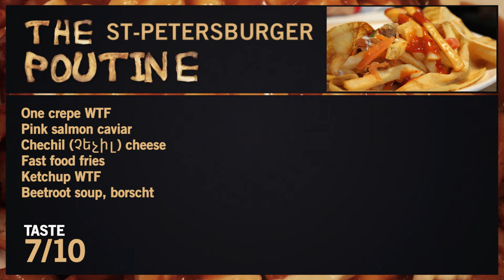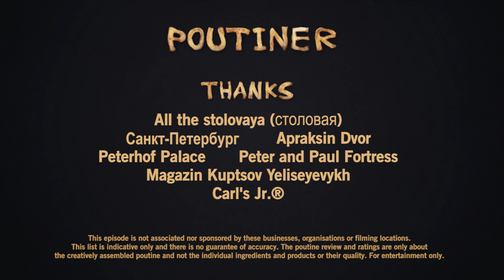The St Petersburger poutine (Ep. 14 - Eng)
I wanted a takeaway poutine tonight. I went on foot, got lost and now everything’s written weird. I’m so far. I've made a vodka poutine before so this time I'll go further in my research.

More unique Poutiner images on Insta @poutinateur and on FB Created, directed by and starring Olivier Bonenfant. Camerawoman and assistant director: Iphigenie Frey. Main music theme by Charlie Twitch.